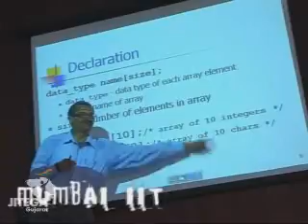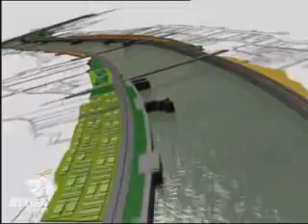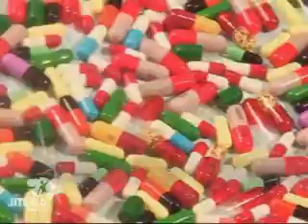Ahmedabad Live in Action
Ahmedabad (અમદાવાદ) is the largest city and former capital of the state of Gujarat. It is the fifth largest city and seventh largest metropolitan area of India, with a city population of approximately 5.6 million and metropolitan population of 6.4 million. In 2010, Forbes magazine rated Ahmedabad as the fastest-growing city in India, and third in the world after two Chinese cities — Chengdu and Chongqing — and ahead of the Brazilian city of Manaus, the fourth in this list.